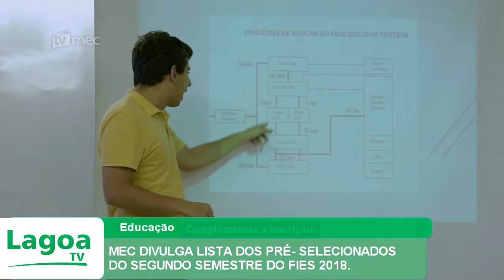MEC DIVULGA LISTA DOS PRÉ -SELECIONADOS DO SEGUNDO SEMESTRE DO FIES 2018.